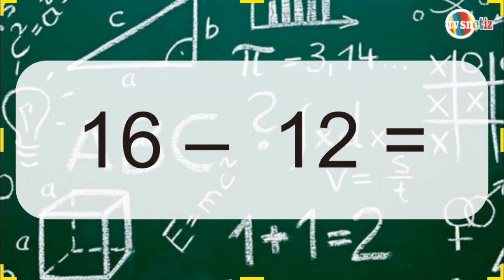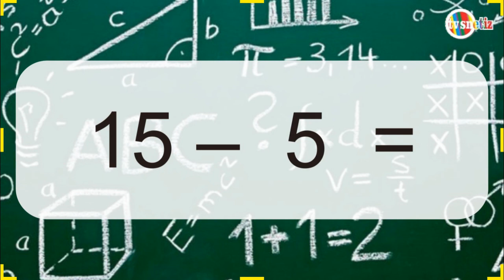Dasar Matematika Pengurangan Bagian 20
Video berikut digunakan untuk melatih anak-anak dalam meningkatkan dasar matematika pada materi pengurangan bagian 20

Aturan pertama penggunaan video ini adalah maksimal kesalahan hanya 2 jika tidak terpenuhi maka level ini harus diulang. Jika sudah sesuai aturan maka boleh dilanjut ke bagian selanjutnya.

Aturan kedua harus dilakukan setiap hari tanpa libur karena untuk pembiasaan otak dalam mengerjakan soal.